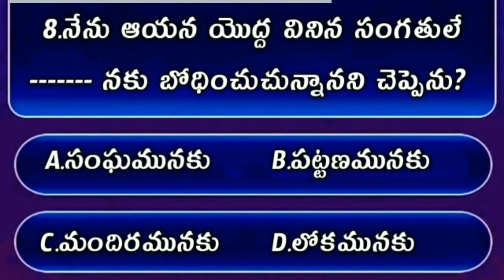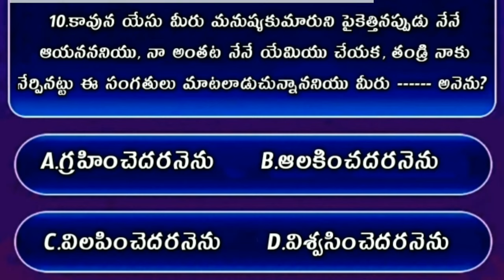Bible Quiz On Jhon The Gospel #46 | Bible Quiz In Telugu | యోహాను సువార్త నుండి బైబిల్ క్విజ్